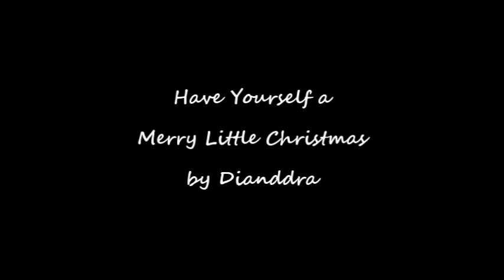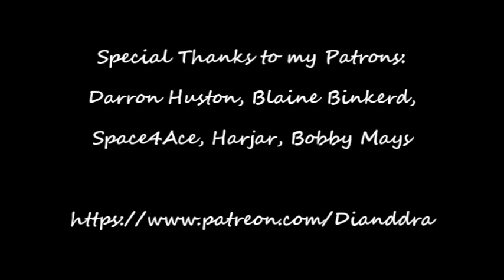Have Yourself a Merry Little Christmas by Dianddra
Live Streams usually on Tues, Wed, Fri, and Sat at 8pm ET (or shortly thereafter)

Darron Huston
Blaine Binkerd
Space4Ace
Harjar